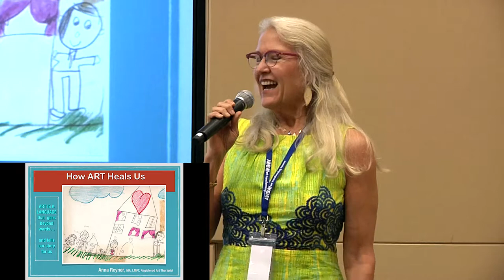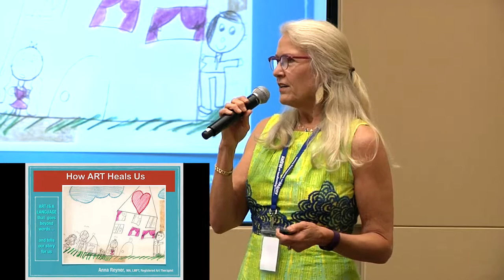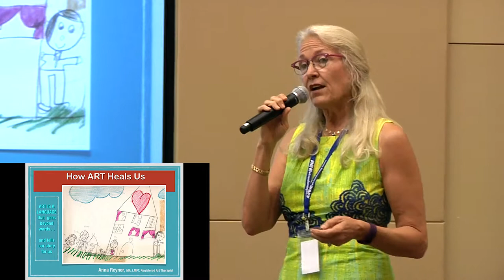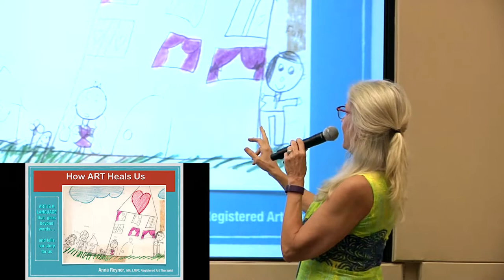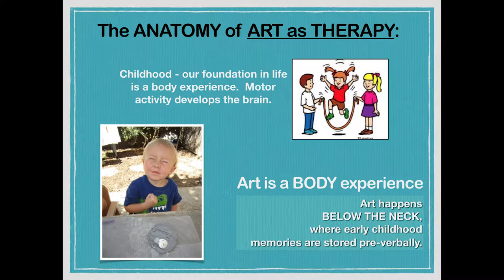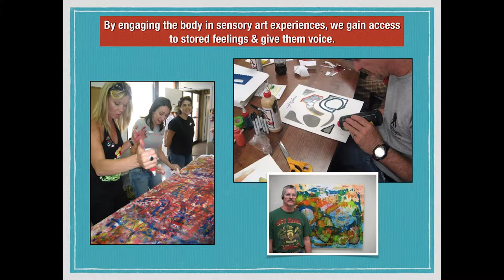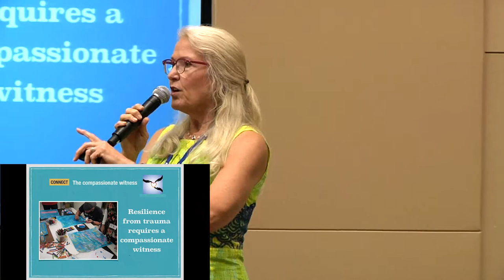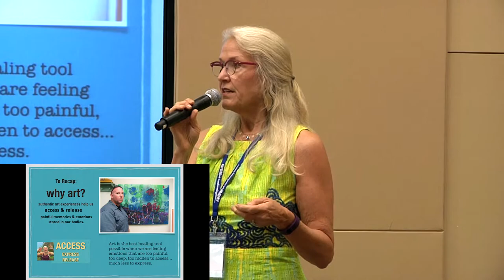AWBW — Anna Reyner — How Art Heals Us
"How Art Heals Us" presentation by Anna Reyner, ATR, LMFT at A Window Between Worlds' Art Transforming Trauma Conference on June 30, 2016 at The California Endowment.
Anna Reyner
Anna is a nationally recognized spokesperson on Art in Child Development. She is the author of two award winning books, and writes a popular blog on “Art & Creativity in Early Childhood Development.”  Anna draws from 40 years experience as an art teacher, art therapist, Peace Corps Volunteer, teacher trainer, and director of community based youth programs.  Her hands-on art workshops are known for getting people excited about their own creativity.